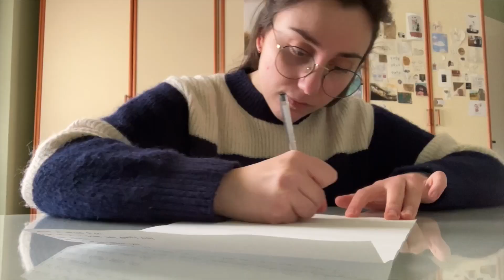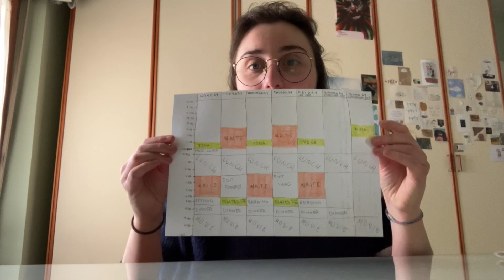spring diaries | trying to get my life together💌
hi everyone!
life has been pretty chaotic so I’m trying to get into a healthier routine.
I’m still not there, but in the meanwhile, as Taylor swift would say, this is me trying.

sc: 95